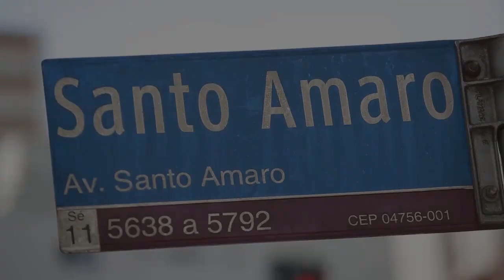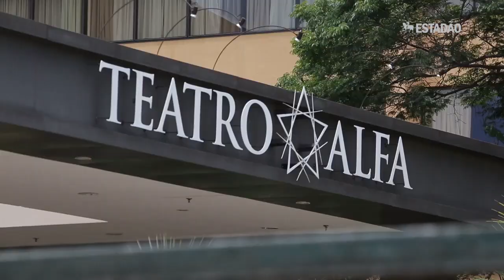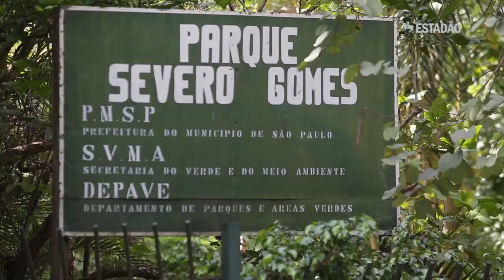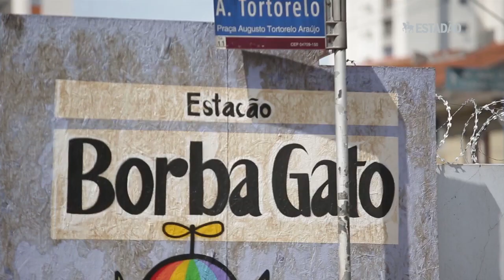Santo Amaro: a cidade que virou bairro industrial de SP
Região era um grande atrativo para o mercado de trabalho, principalmente de migrantes nordestinos a partir da década de 50